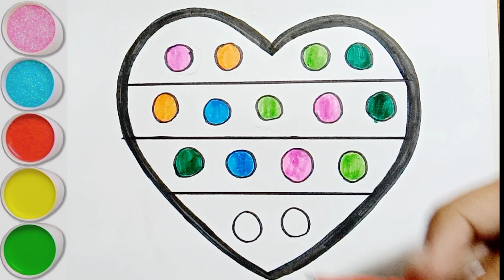Heart drawing for kids and toddlers